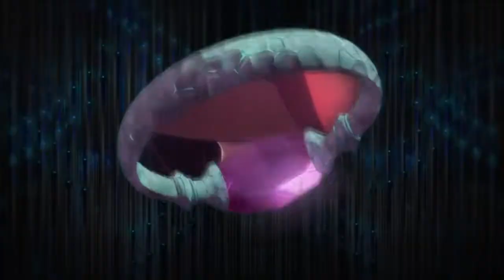【曼陀林cover】NO GAME NO LIFE: ZERO主題曲 THERE IS A REASON | 鈴木このみ | Blogger Wang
被朋友推坑，NO GAME NO LIFE: ZERO 真的很讚
獻給waiting
這是經過修復過的影片，已經沒有惱人的波波聲了！（如果你沒有注意到的話，沒關係，它們已經不見了）
mandolin: Blogger Wang
original: 鈴木このみ